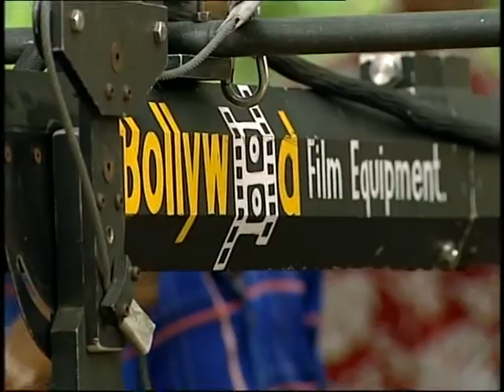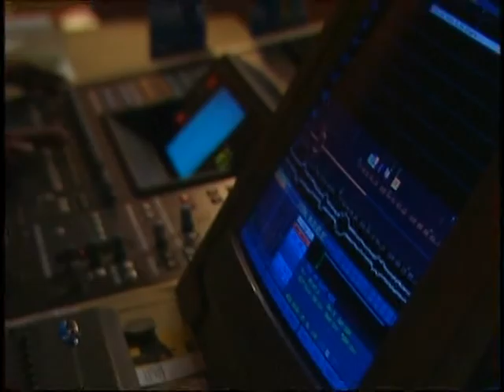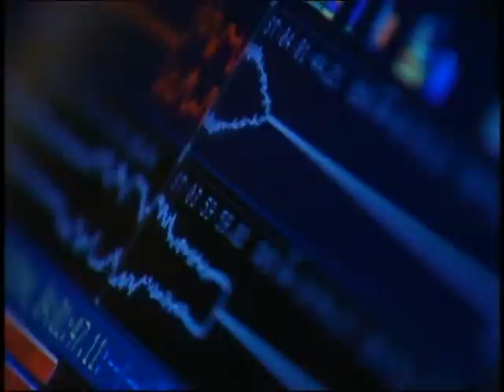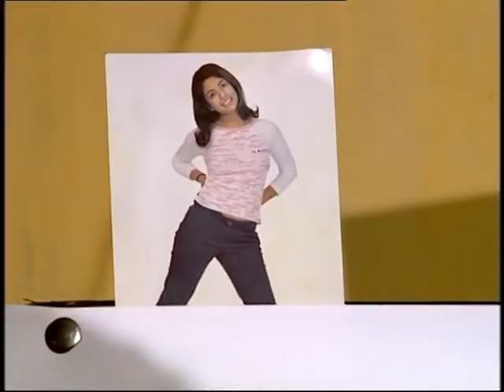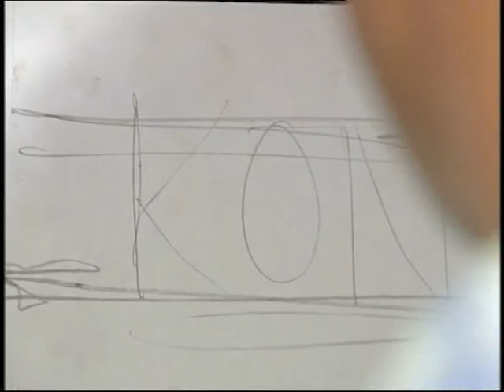Blue Peter Bollywood Konnie Huq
Blue Peter Bollywood with Konnie Huq